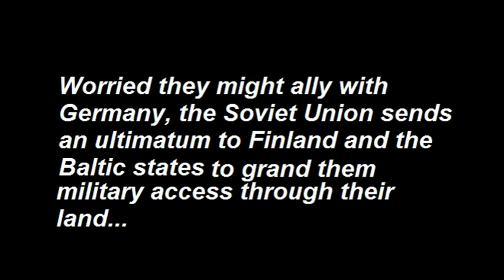The Winter War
The Winter War between Finland and the Soviet Union.

The Soviet Union had four major offense units;
-One in the North, whose goal it was to capture the arctic harbor of Petsamo
-One in the Middle, whose goal it was to advance west and cut Finland in half
-Two in the south, whose goal it was to break through the Mannerheim defense line and fight the Finns around Lake Lagoda.

The fierce winter made it difficult for the Soviet Union to invade Finland, but due to being outnumbered, Finland was forced to give up.